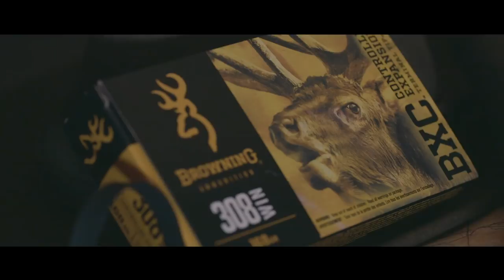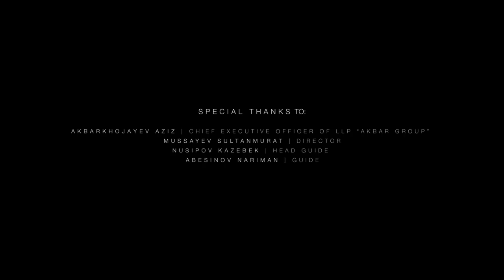Maral movie : The ultimate Maral in Kazakhstan (long version)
To close the chapter of Maral movies, Browning went to Kazaksthan with the latest Maral, the Maral Composite Brown Left-Hand, to hunt a... Maral.
The loop is complete.